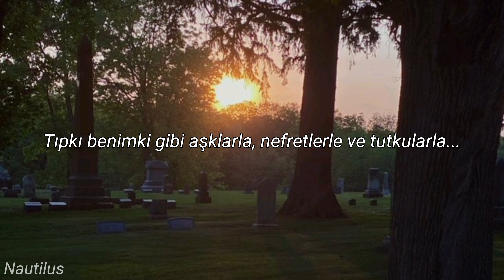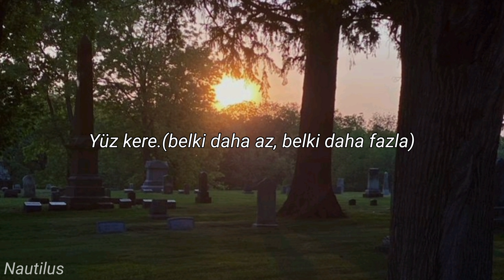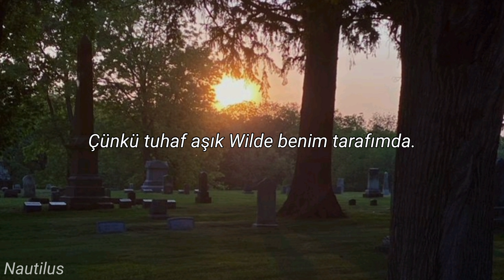Cemetry Gates - The Smiths (Türkçe Çeviri)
Morrissey'in gençlik yıllarında ölüme karşı güçlü bir takıntısı vardı. Bu nedenle boş zamanlarının önemli bir kısmını Güney Mezarlığı'nı ziyaret ederek geçiriyordu. Güney Mezarlığı, Morrissey'in memleketi Manchester, İngiltere'de bulunan popüler bir mezarlıktır. Yukarıda bahsedilen mezarlığa girdiğinde, Morrissey etrafta dolaşarak ve sadece gözlem yaparak çok fazla zaman harcardı. Görünüşe göre kendisini mezarlığın dışında olduğundan daha çok evinde hissediyordu. Açıkçası şarkının ilham kaynağı da buradan geldi.

Şarkının başlığındaki "cemetery" kelimesinin yanlış yazıldığı anlaşılıyor. Popüler inanışın aksine Morrissey kelimeyi kasıtlı olarak yanlış yazmamış. Morrissey'e göre, bu özel kelimeyi hecelemek her zaman oldukça zormuş.
Morrissey'nin şarkının sözlerinde bahsettiği Keats, Yeats ve Wilde isimleri gerçek insanlardır. Bunlar: İngiliz şair John Keats, İrlandalı şair WB Yeats ve İrlandalı oyun yazarı, şair ve romancı Oscar Wilde (Morrissey'nin ömür boyu hayranı olduğu). İlginç bir şekilde, şarkıda adı geçen üç efsanevi şairin de, özellikle Keats'in, ölüme karşı çeşitli derecelerde hayranlıkları vardı. Keats, tüberkülozla kısa bir mücadelenin ardından 25 yaşında genç yaşta öldü.

Şarkıda genel tema ölümlülüğün, entelektüelliğin ve kendini ifade etmenin karmaşıklığının araştırılması etrafında dönüyor. Daha derin bir mesaj iletmek için kara mizah ve edebi referansları birleştirerek bu temalara şakacı ama içe dönük bir yaklaşım getiriyor. Korkutucu ve güneşli olanın yan yana gelmesi, bir ironi ve çelişki duygusunu ima ediyor. Sözde mutluluk anlarında bile ölümün yaklaşmakta olan varlığından kaçamayacağımızı öne sürüyor. Keats, Yeats ve Wilde'a yapılan göndermeler entelektüalizm ve edebiyatla bir bağlantı kurarak ölümlülüğümüzle yüzleşmede bilginin ve sanatsal ifadenin önemine işaret ediyor. Ayrıca şarkı, insan deneyimlerinin ve duygularının evrenselliğini vurguluyor. Bize, benzersiz hayatlarımız ne olursa olsun, hepimizin aynı nihai ölüm kaderini paylaştığımızı hatırlatır. Burada anlatılan şey, varoluşun geçici doğası ve hayatımızın anlam kazanma arzusudur. Ölümün kaçınılmazlığına rağmen hâlâ bir üzüntü ve adaletsizlik duygusunun var olduğunu gösteriyor. İkinci kısım, entelektüel intihal eleştirisini şu sözlerle tanıtıyor: "Düz yazı ve şiir yazman gerekiyorsa, kullandığın kelimeler sana ait olmalı. İntihal yapma veya ödünç alma." Bu beklenmedik tema, kendini ifade etmede özgünlüğün önemini vurguluyor. Başkalarını taklit etmek yerine kendi sesimizi bulmamızı teşvik ediyor. Şarkıya bir mizah dokunuşu katarken, yargı ve eleştirinin varlığına da işaret ediyor. Bu tema, sözlerimiz ve fikirlerimiz nedeniyle yargılanma korkusunu anlatıyor ve kendini ifade etmenin getirdiği kırılganlığı ve yaratıcılığımızı tam anlamıyla kucaklamak için bu güvensizlikleri aşmanın önemini vurguluyor. Kendimizi ödünç alınmış fikirlerden uzaklaştırarak ve benzersiz bakış açılarımızı benimseyerek sınırları zorlayabilir ve yeni bir şeyler yaratabiliriz. Şarkıdaki beklenmedik ve yaratıcı temaları keşfederken, hepsinin ölümlülük ve ölümlülük gibi kapsayıcı bir temayla bağlantılı olduğu ortaya çıkıyor. kendini ifade etmenin karmaşıklığı. Anlam özlemi, iz bırakarak ölümsüzlük arzusu, yargı korkusu ya da kendini özgün bir şekilde ifade etme ihtiyacı olsun, her tema, yaklaşan ölümlülüğümüz karşısında insan deneyiminin farklı yönlerini vurgular. göndermeler, içe dönük şarkı sözleri ve şakacı ama düşündürücü bir üslupla The Smiths, dinleyicileri yaşamı, ölümü ve sanatsal bütünlük arayışını çevreleyen varoluşsal sorular üzerinde düşünmeye davet eden bir şarkı yaratıyor. Şarkı, Dünya üzerindeki sınırlı zamanımızın ve korkunç mezarlık kapılarıyla kaçınılmaz randevumuzdan önce kendi sesimizi bulmanın öneminin dokunaklı bir hatırlatıcısıdır.

*: cümlenin tam bir çevirisi veya anlamı yok. sadece herkesin şiir yazamadığını belirtmek için kullanmışlar :)

morrissey benim de en başından beri hep oscar wilde'a benzettiğim birisi oldu. şarkının yeri de hep çok özeldi. umarım siz de beğenirsiniz🤎